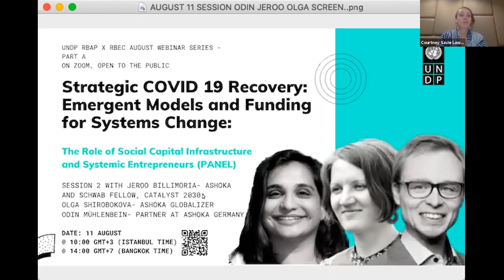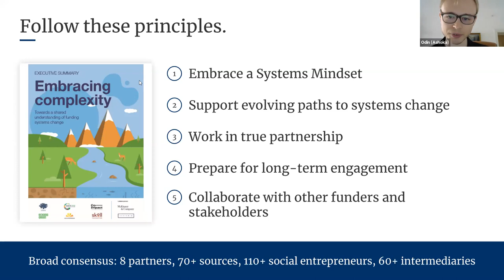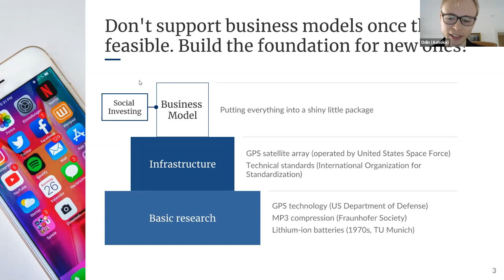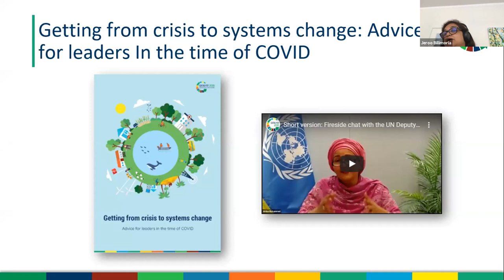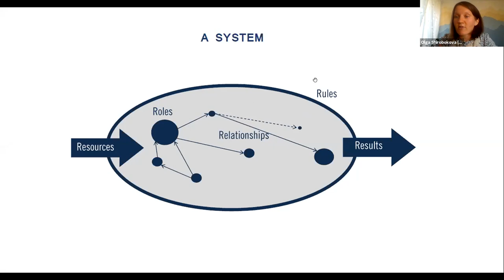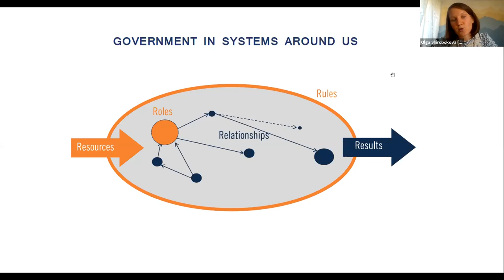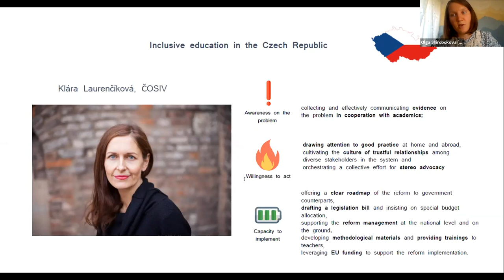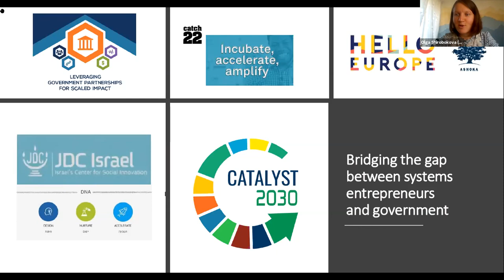Strategic COVID19 Recovery: The Role of Social Capital Infrastructure and Systemic Entrepreneurs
Why a Series on 'Strategic COVID-19 Recovery: Emergent Models and Funding for Systems Change'?

As the broader effects of the COVID pandemic are becoming more apparent, as countries are exploring different strategies to respond through their stimulus packages and aid is projected to decrease,, the question of how to finance systemic ‘transitions’ – from green economy to digital disruption – is increasingly becoming more salient.

The UNDP Innovation Networks of the Asia Pacific, Europe and Central Asia are joining forces to host a virtual series focused on the nexus of emergent approaches to funding system change and building a suitable pipeline of interventions based on system transformation logic. Across the month of August we are hosting a multi-part series to draw upon emergent models and propositions in the regions and beyond.

Part A: During the first half of August, we  focus on transformation capital, exploring a new lens to finance, investment, portfolio logic and collaboration among systems entrepreneurs.

Session 1 (August 4) = The Portfolio and Transformational Capital Case – Insights from EIT Climate-KIC with Dominic Hofstetter, Director of Capital & Investments

Session 2 (August 11) = The Role of Social Capital Infrastructure and Systemic Entrepreneurs – a panel with Odin Mühlenbein, Partner at Ashoka Germany; Jeroo Billimoria, Ashoka and Schwab Fellow, Catalyst 2030; Olga Shirobokova, Ashoka Globalizer

Session Overview-

In early 2020 the 'Embracing Complexity - Towards a Shared Understanding of Funding Systems Change" report was released at Davos; a large-scale manifesto drawing on the collective voice and insights from the social sector. Since then "Catalyst 2030" has launched as a platform to coordinate a global movement of Social Change Innovators.

Only a few weeks ago, the "Getting from crisis to systems change: Advice for leaders In the time of COVID" report became public with a fireside chat with the UN Deputy Secretary-General Amina J Mohammed. In this lightning panel session we will here from those driving voices behind the scenes who can practically explain who is a systems entrepreneur, what are the bright examples of how they managed to change systems for the better – also in partnership with government, and what are the opportunities for organizations to accelerate the collective intelligence and social capital networks that exist.

*FYI Links that were posted in the chat during the session:

(1) Ashoka Systems Change Podcast featuring Jeroo, a case study on working with bureaucrats, and an interview with Silvia Bastante on funding systems change.

(2) Systemic and Empowering featuring in-depth case studies of how social entrepreneurs achieved systemic changes, including how they built the foundation for policy changes.

the link to the new Catalyst report is